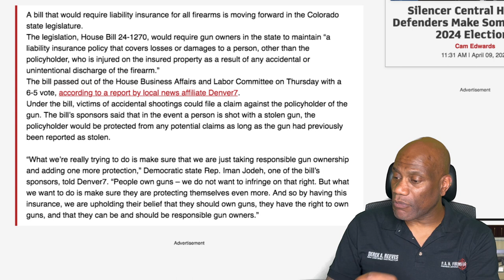Making Gun Rights Unaffordable?! The Financial Assault OnThe Second Amendment Via Elitist Classism.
In another assault on firearms ownership and the constitution Colorado Democrats are pushing a bill that will force, law abiding, gun owners to keep a liability insurance policy on all firearms that they own.

CT DPS 414-C Online Registration Portal.

CT Online Registration Portal. How To PDF